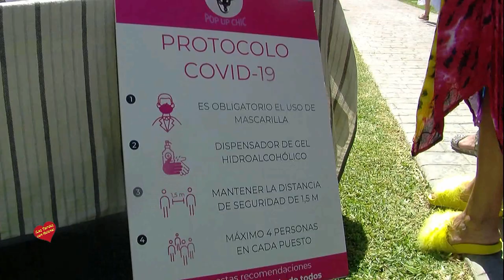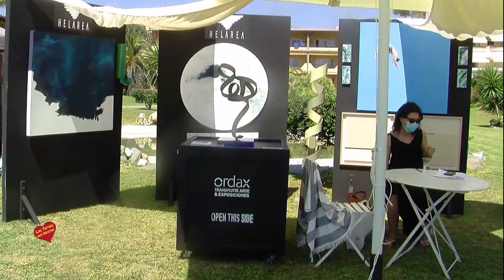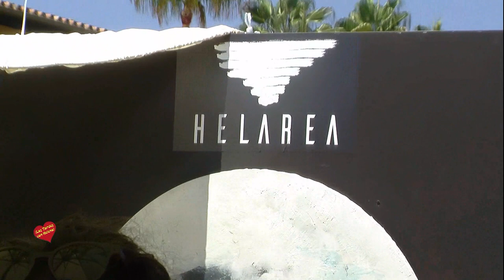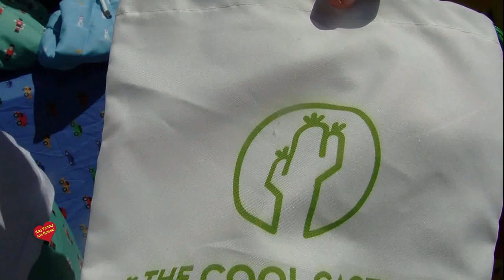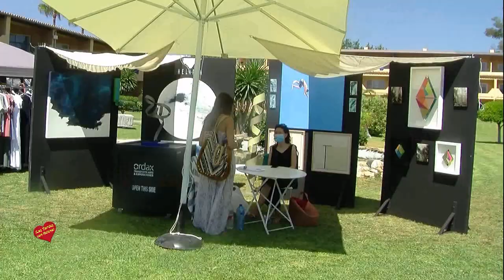Presentación de la VI Edición del Mercadillo POP UP CHIC en Hotel Guadalmina Marbella